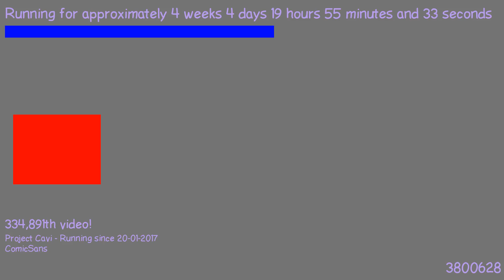1487786380 - Webdriver Cavi - H2